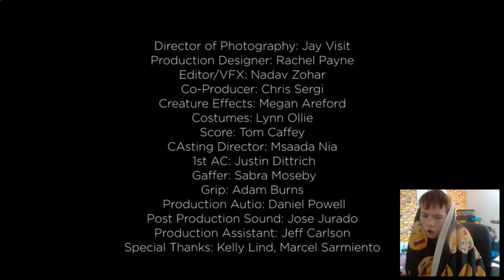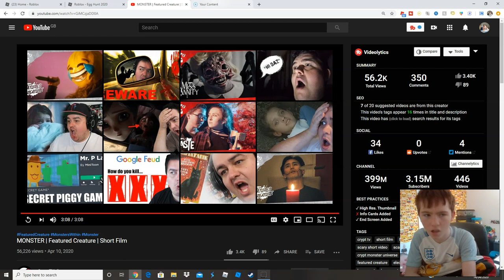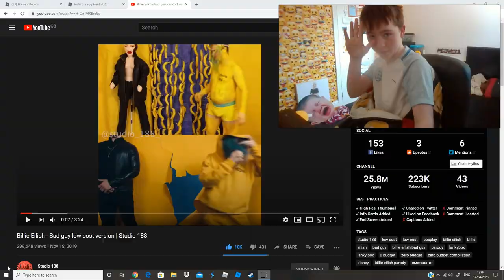MONSTER | Short Film (WTF!!)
In today's video I decide to watch ANOTHER Crypt TV Short HORROR FILM.. now since I was watching this in the day it wasn't as scary but STILL SCARY and then at the end it turns out she was HELPING AND WORKING WITH THIS MONSTER!! Watch the video to see WHAT I MEAN..

HELP STOP THE SPREAD OF THE CORONAVIRUS BY STAYING HOME PROTECTING THE NHS AND HELPING SAVE LIVES!